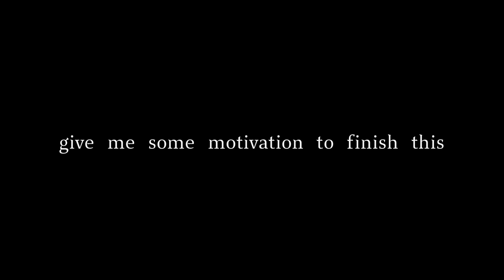10s TEASER Attack on titan -Gen3 | Sticknodes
though there's progress, it's not fast enough.
and since my real life situation is kind of a mess rn, (+i'm moving out)
i need to be motivated, or find a sort of goal.

name of the track used: Villainous
by: David Fesliyan